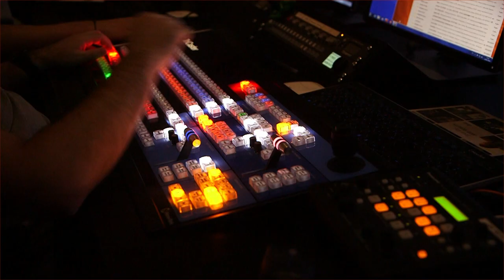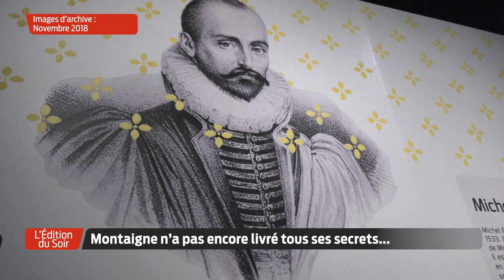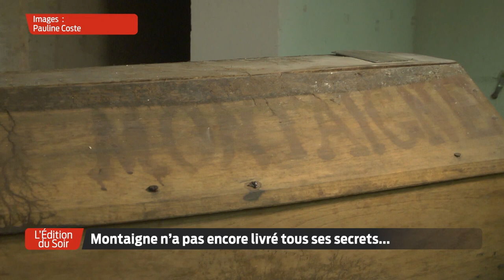L'Édition du Soir | 18h30 - Vendredi 18 Septembre